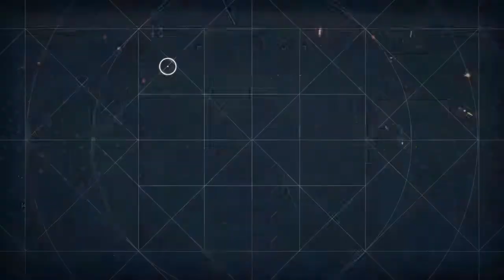#4 | Walkthrough | Assassin's Creed Origins